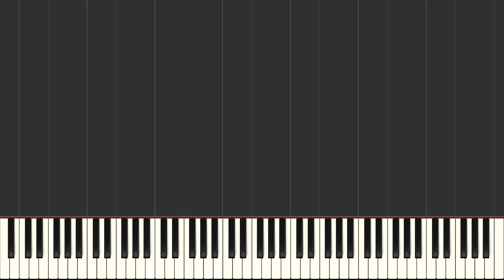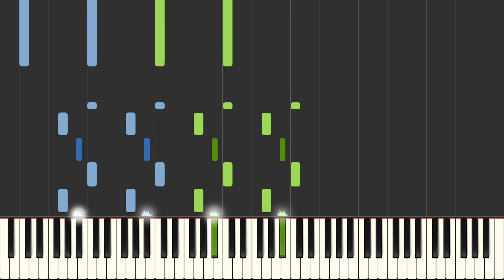Nineteen Hundred And Eighty Five (piano accompaniment)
Only: $5.75!